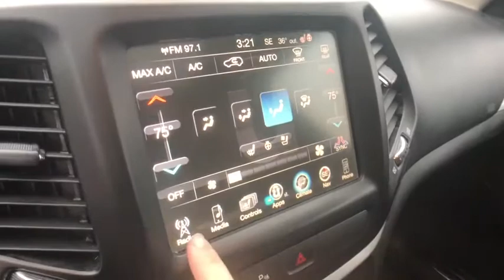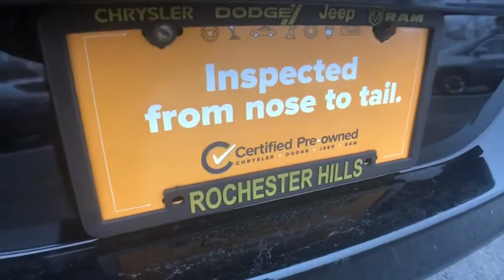2018 Jeep Cherokee Rochester Hills, Troy, Pontiac, Sterling Heights, Auburn Hills, MI 200666P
Diamond Black Crystal Pearlcoat Used 2018 Jeep Cherokee available in Rochester Hills, Michigan at Rochester Hills CDJR. Servicing the Troy, Pontiac, Sterling Heights, Auburn Hills, MI area.

COMPLETE 100% OF YOUR PURCHASE ONLINE AND SCHEDULE PICK UP TODAY. Recent Arrival! Black 2018 Jeep Cherokee OverlandbrbrCertification Program Details: Type your description herebrRochester Hills Chrysler Jeep Dodge Ram, Rochester Road between Hamlin & Avon.